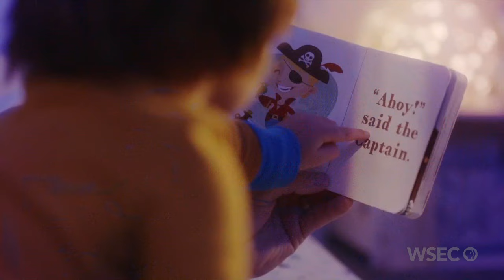PBS Kids Program Break (2022 WSEC-DT1)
4pm program break on PBS - Recorded on July 15, 2022 from WSEC-DT1 in Jacksonville, Illinois

Please credit if you use this video on your channel. Uploaded by ThePBSGuy.